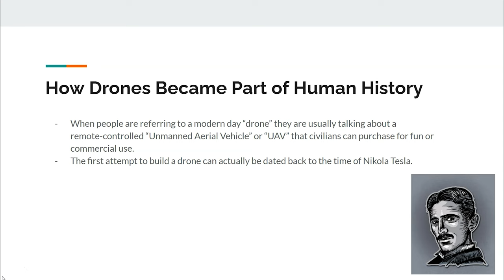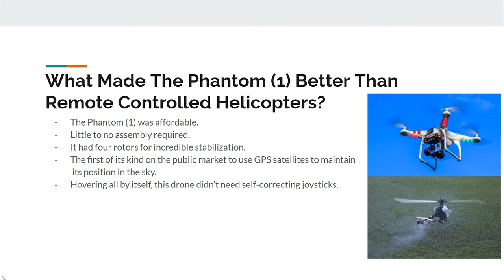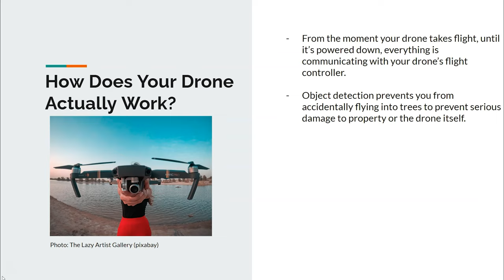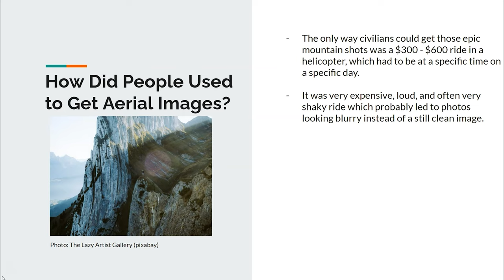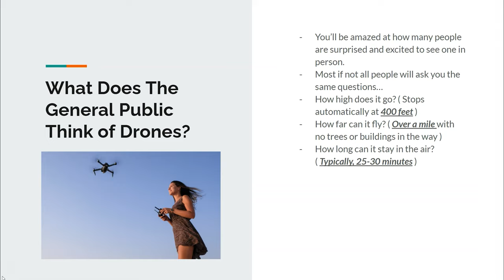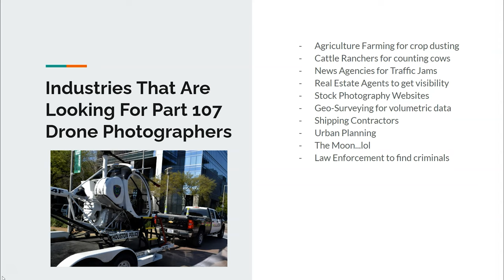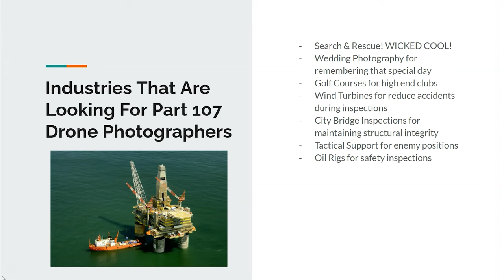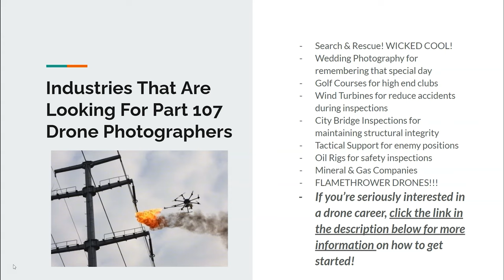The History of Drone Photography in a Nutshell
The Best Drone for Beginners

║ ► 00:00 - Intro
║ ► 00:19 - How Drones Became Part of Human History
║ ► 01:24 - The First Modern Drone Takes Flight
║ ► 02:23 - What Made The Phantom 1 Better Than RC Helicopters?
║ ► 03:26 - How Did Drones Grow at Such a Rapid Pace?
║ ► 04:16 - How Does Your Drone Actually Work?
║ ► 05:13 - How Did People Used to Take Aerial Images?
║ ► 06:47 - What Does The General Public Think About Drones?
║ ► 07:30 - Industries That Are Looking for Part 107 Drone Pilots
║ ► 09:37 - More Industries That Need Part 107 Drone Pilots
║ ► 10:55 - MY PERSONAL FAVORITE Drone Industry!

╔ | FPV Drone Gear╞ ╡
║ ►Fat Shark Attitude V5 FPV Goggles
║ ►FrSky Taranis X9D Plus Radio
║ ►TBS Diamond TX Antenna - 868 to 915 Mhz
║ ►TBS Crossfire Mirco TX
║ ►TBS Crossfire Nano Rx
║ ►ImpulseRC Alien 5" + KISS PDB w/OSD - Mr. Steele
║ ►KISS FC V2 - 32Bit F7 Flight Controller
║ ►Flyfuino KISS 32A 32bit ESC
║ ►TBS Unify Pro 5G8 HV Video Transmitter
║ ►TBS Triumph Antenna 2 Piece Set
║ ►TBS Ethix Mr Steele Stout Motors V2 1700KV
║ ►Ethix Propellers
║ ►5/8th Wrench for Propellors
║ ►RunCam WIDE Angle Lens
║ ►GoPro Hero5 Session
║ ►GoPro Hero5 Protector Replacement
║ ►3D Printed 30 Degree Angle Mount for GoPro Hero5
║ ►300W 14A Pocket LiPo Battery Charger
║ ►Battery Charger Power Supply

╔ | Drone Repair Equipment╞ ╡
║ ►Weller 40W Soldering Station
║ ►Delcast Solder Reel

╔ | Beginner Drone Gear╞ ╡
║ ►Phantom 4 Pro
║ ►Mavic 2 Pro Combo
║ ►DJI Spark Combo
║ ►DJI Spark Traveling Case TOUGH
║ ►DJI Cable for iPhone
║ ►DJI Cable for Android/Tablet
║ ►DJI Spark Propeller Replacements
║ ►Camera is the iPhone 7+

*Maverick Aerial Photography LLC is a Licensed & Insured Drone Pilot.

╠╗║╚╝║║╠╗║╚╣║║║║║═╣ I couldn't fly FPV without YOU!